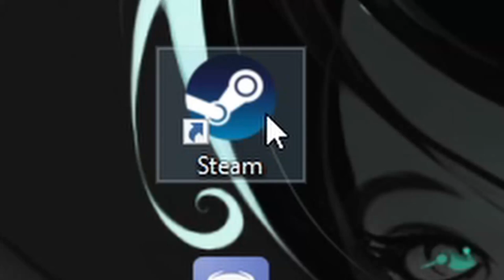SAGE.EXE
Go easy on me it's my first-time meme editing
(Sorry for the lower quality on some sections, some of these clips are from my twitch)